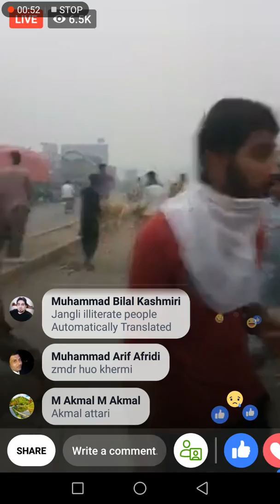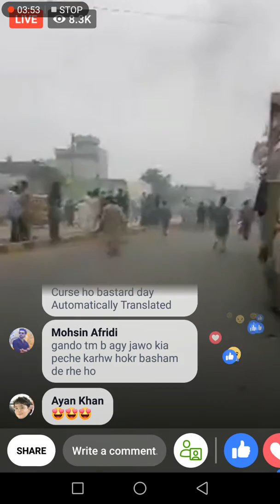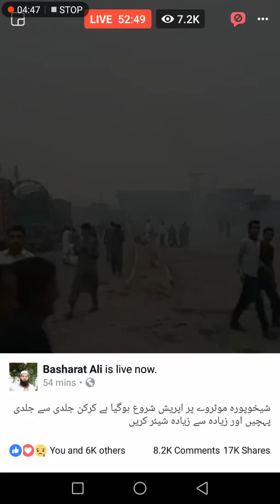پولیس کا خادم رضوی کے دھرنے پر دھاوا. police attacked operation khadim rizvi dharna. Asia bibi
Asia bibi
Khadim rizwi
Tlp
Imran khan
Dharna
Chief justice
Supreme Court
Firing
Aasia maloona case
Lahore
Bahria town
Ducky bhsi
Awesamo speaks
Devar bhabhi
18+
Geo news
Ary news
Dunya news